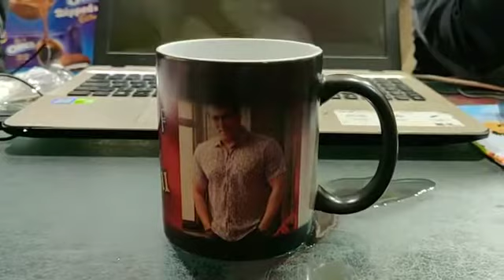HOT AND COLD BLACK MAGIC MUG LK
BLACK MAGIC MUG